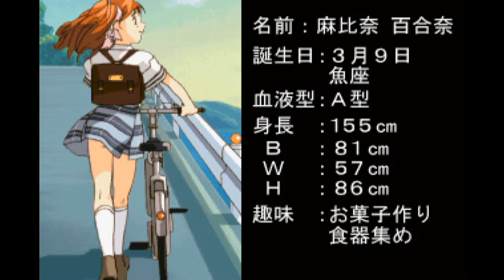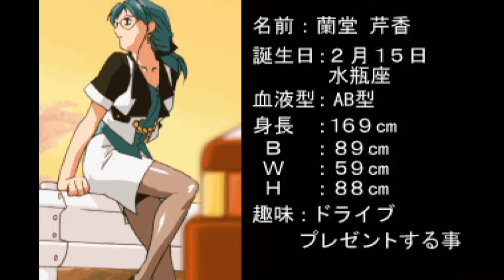#01 人を別荘に呼んで脱ぎまくる女性たち【スーパーリアル麻雀P7】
switch版「スーパーリアル麻雀P7」を実況プレイしました。

これまでに無かった脱衣麻雀の極悪CPUを相手に奮闘しています。
ダブリー一発ツモに震えろ。

■ この動画と過去の動画の再生リストはこちら